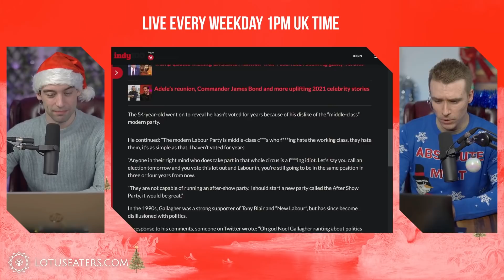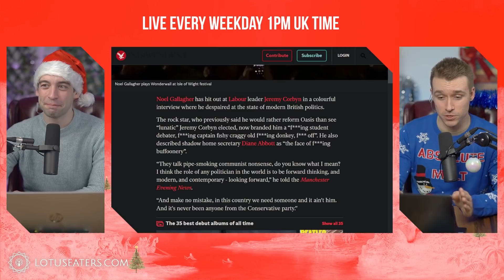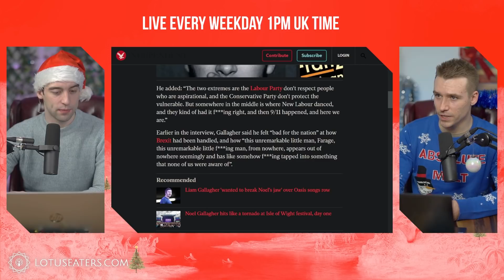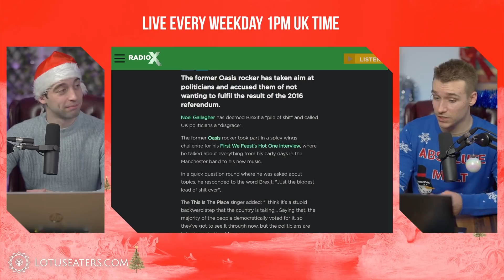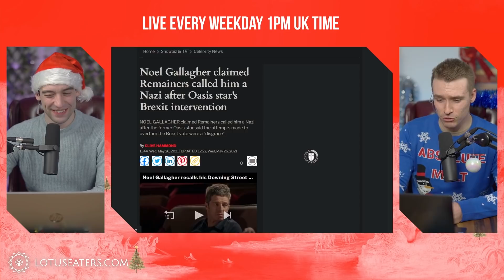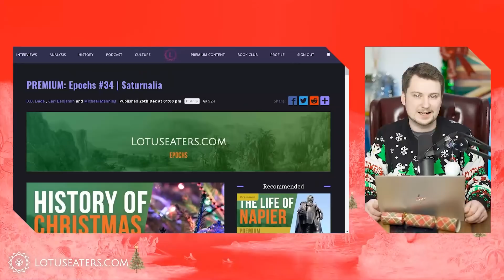Noel Gallagher absolutely scorns Labour